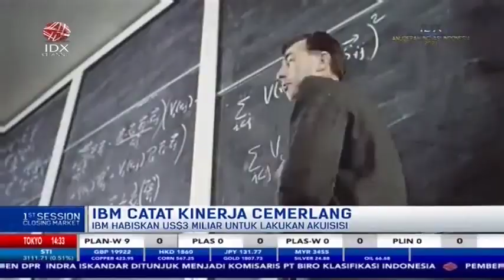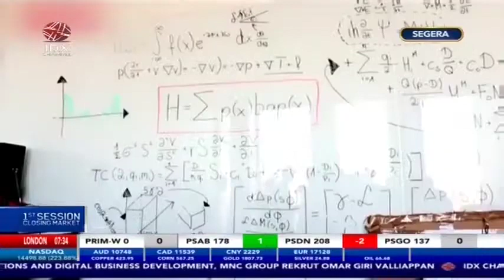IBM Raih Pendapatan Tertinggi Selama 3 Tahun Terakhir